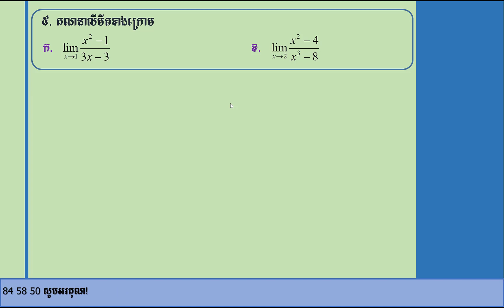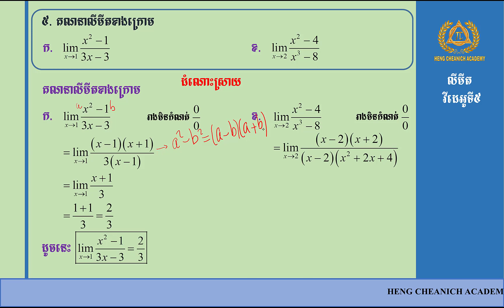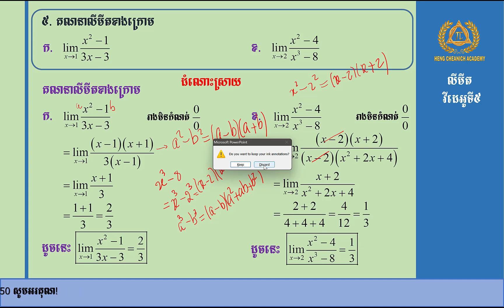គណនាលីមីតនៃអនុគមន លំហាត់ទី៥ រៀបរៀងនិងបង្រៀនដោយ ហេង ជានិច្ច